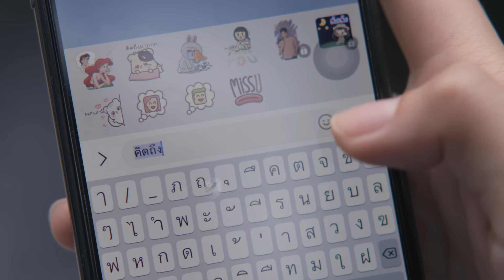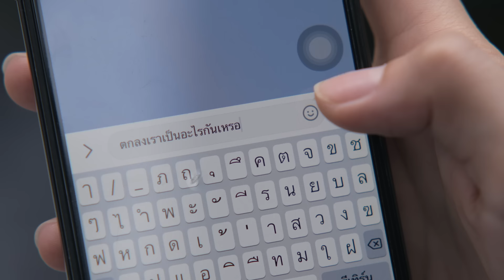เพื่อนสัมพันธ์ - HYE (JOOX 100x100 SEASON 3) 「Official MV」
เพื่อนสัมพันธ์ ฟังได้ที่ JOOX เท่านั้น

เพลง : เพื่อนสัมพันธ์
ศิลปิน : HYE

Lyrics :
แค่เพื่อนสัมพันธ์
ที่มันจะสำคัญ แค่ตอนเธอเหงา
เป็นแค่ตัวสำรอง ที่แทนเขา
เราแค่มีอะไรกัน
แต่มันไม่ได้แปลว่าเราเป็นอะไรกัน

ที่เธอต้องการ ฉันคงทำให้เธอ ไม่ได้อีกแล้ว
เพราะความต้องการ เปลี่ยนเป็นคาดหวัง ให้เธอ ไปแล้ว
ถ้าเรายังพบกัน ยังมีความสัมพันธ์ ซ้ำ ๆ อย่างนี้
ใครเป็นคนที่รู้สึกก่อน ก็คงต้องแพ้อยู่ดี

ถ้าเธอมีเขา ก็ลืมฉัน
ฉันโอเคไหม ไม่สำคัญ
แค่วันพรุ่งนี้ ไม่มีเธอ
ฉันจะลองฝืน ไม่คิดมัน

ของที่คล้ายยังไงมันก็ไม่ใช่อยู่ดี
คนที่เธอต้องการนั้นไม่ใช่ฉันคนนี้

ตอนที่เธอนั้นจูบฉัน ถามตัวเองบ้างไหม
ว่าต้องการกันหรือแค่เหงา
มันจะเป็นไปได้ไหม ที่ฉันจะเป็นคนที่เธอนั้นนึกถึงก่อนเขา
Cause i just can't get over you
I'm just someone you would never choose
Your love has been long overdue
Your eyes told me that we never could

(ก็แค่ของเลียนแบบเท่านั้น)

ที่มันจะสำคัญ แค่ตอนเธอเหงา (แค่ตอนเธอเหงา)
แต่มันไม่ได้แปลว่าเราเป็นอะไรกัน (ไม่ได้เป็นอะไร)

HYE
ธันวา เกตุสุวรรณ
Tunwa Ketsuwan (IG : hyeimhye)

Produced by HYE
Lyrics&Melody by HYE
Arranged by HYE
Engineered by HYE
Mixed and Mastered HYE

Recorded at Lil Charlie Studio
Lyrics Advisor by Pat Thonsri & Mu Jittawat